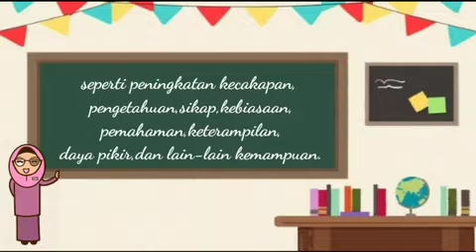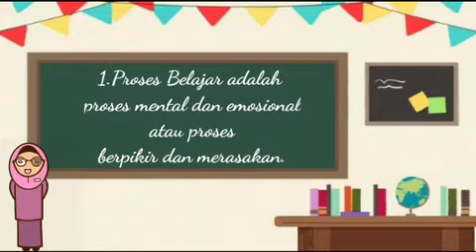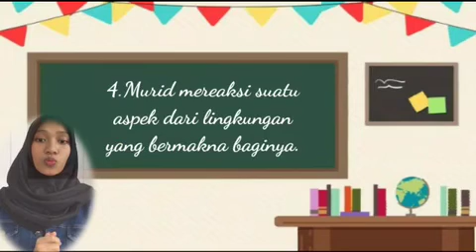BELAJAR ; Syifa Tri Atika Putri